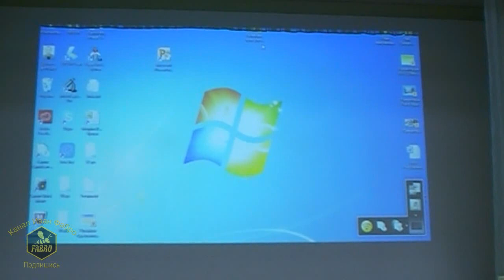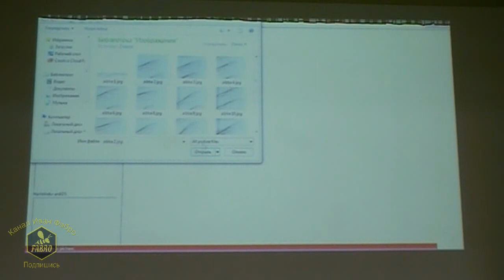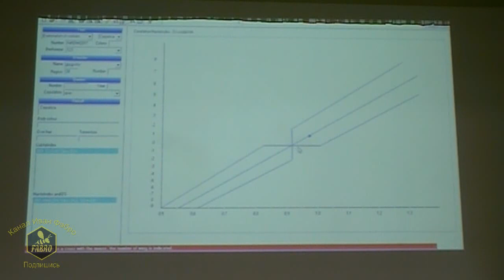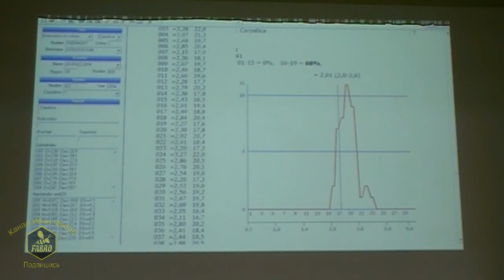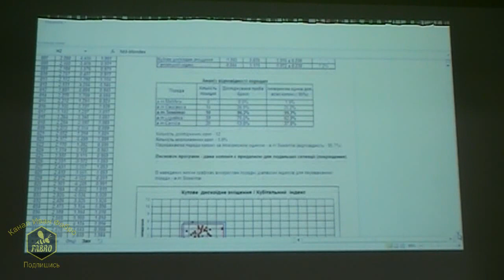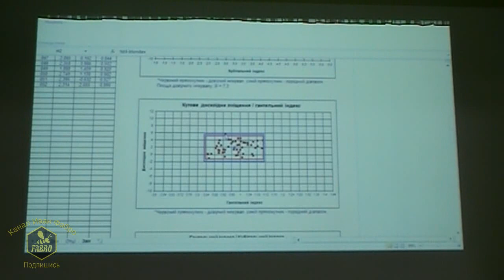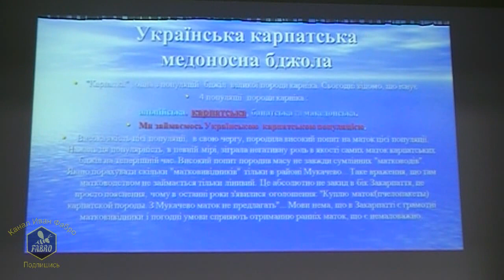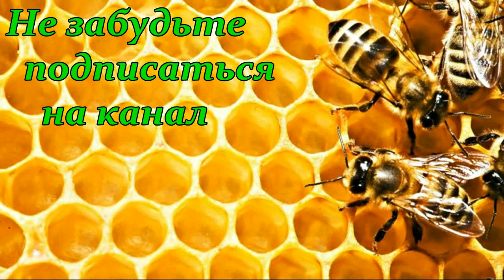Матководство, методы современной селекции пчел - Доскоч И.М. / Семинар в Днепре /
Семинар "Матководство, методы современной селекции пчел" в Днепре - Доскоч И.М.
Морфометрический анализ пчел с помощью программы Flügel-Index